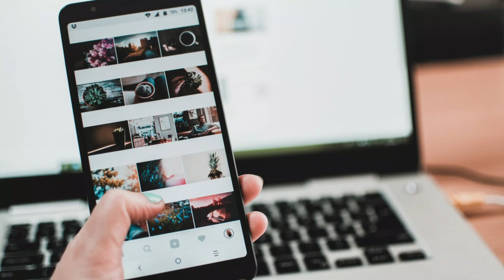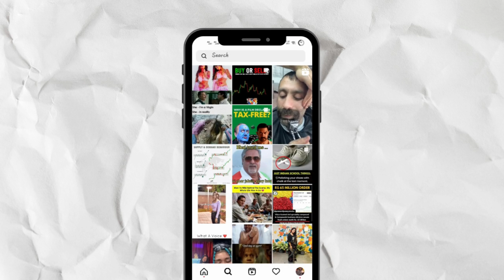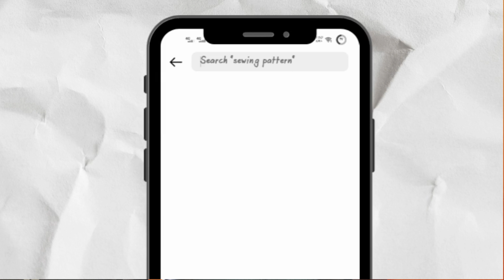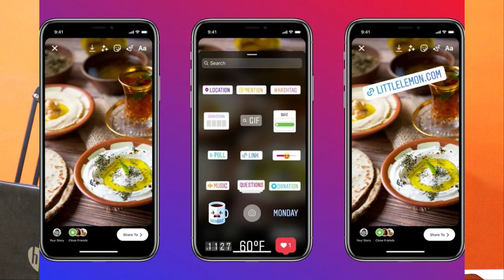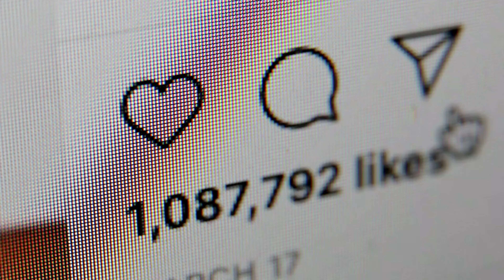How to start Cloth Business on Instagram | How to grow Instagram Cloth Business | Hindi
In this video, I will tell you how to start a clothing business on Instagram for free. I have told 9 best practices or tips to grow Instagram's cloth business.
Our Premium Course⬇️
My Tools
1. Camera
2. Leans
3. Condenser Mic
4. Collor Mic
5. Tripod
6. Ring Light
7. RGB
8. RGB Tubelight